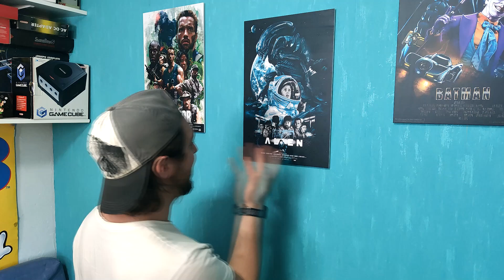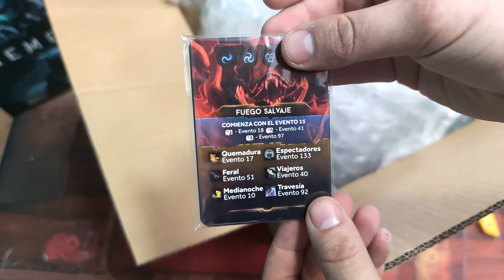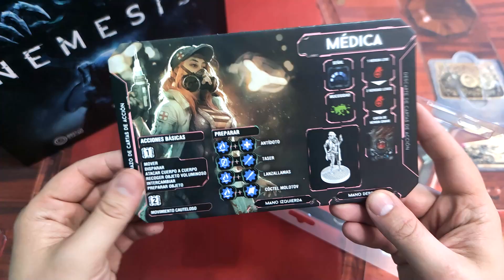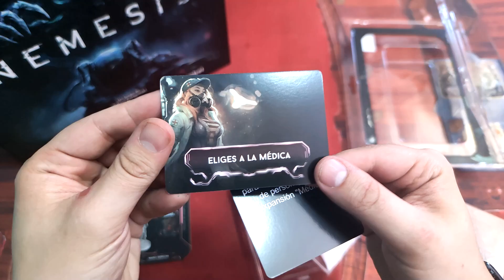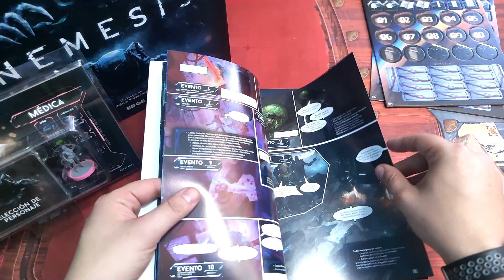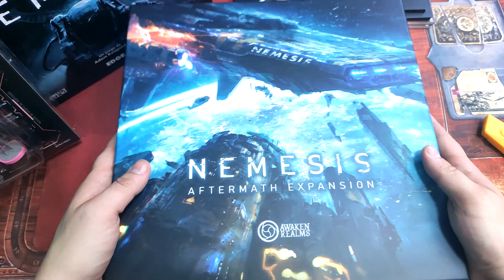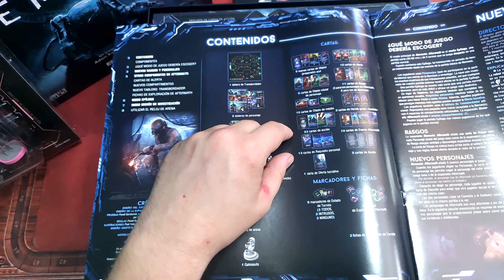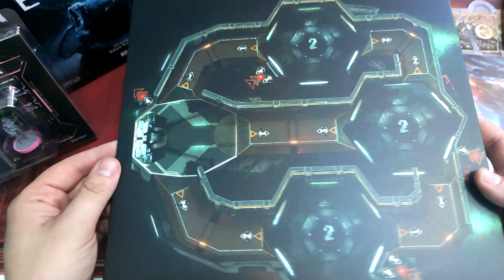EXPANSIONES DE NEMESIS!! || Unboxing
Hoy hacemos un unboxing de las expansiones de NEMESIS, que es en mi opinión uno de los juegos mas divertidos y temáticos que he jugado, y que por eso mismo, no podían faltarme estos añadidos que tienen una calidad suprema!